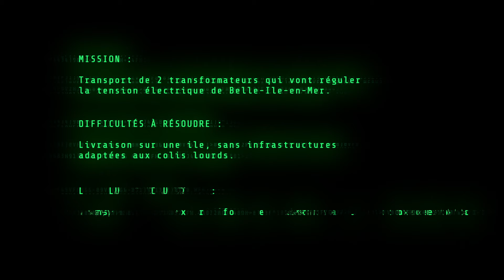"Couturier haute logistique cousue main"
Transport de jour et de nuit de deux grands transformateurs qui vont réguler la tension électrique de toute l’île de Belle-Île-en-Mer. Une belle aventure audiovisuelle 😉
Merci à  Creanumerik